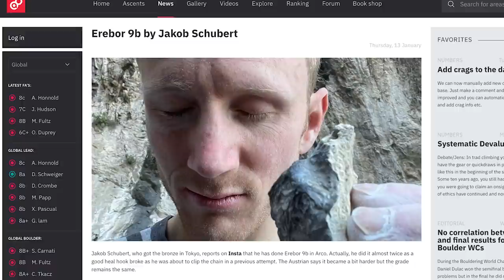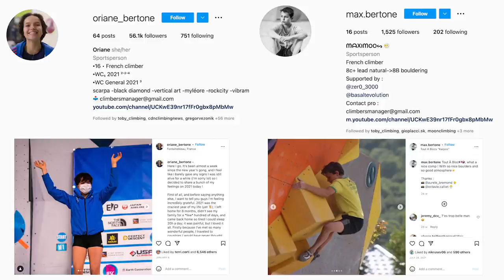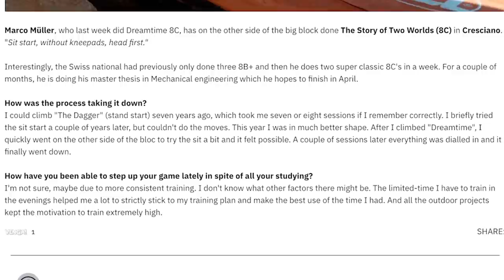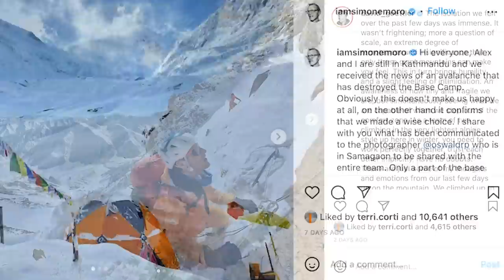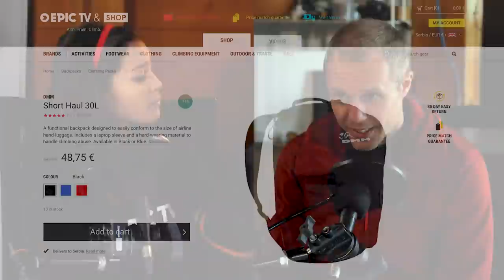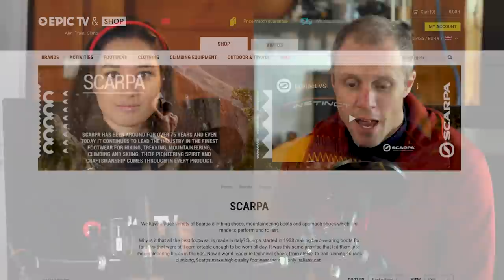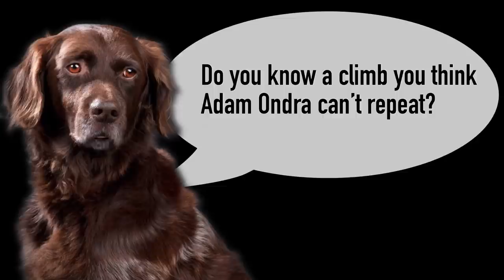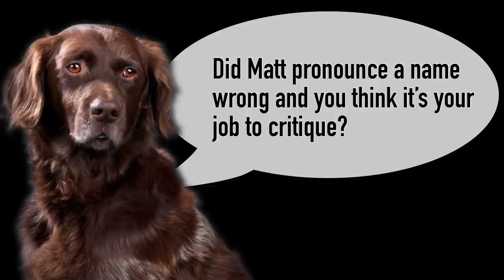Brooke Raboutou And Oriane Bertone CRUSH FFA Boulders | Climbing Daily Ep.1933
This week we saw a Brooke Raboutou and Oriane Bertone sending classic, hard, first female ascent boulders. We get an update from Nanga Parbat basecamp and discuss just how hard Jakob Shubert could climb...

Jakob Shubert 9b: (00:49)
Brooke Raboutou 8B: (01:50)
Oriane Bertone + Max CRUSh Font: (03:20)
9a 16 year old send: (04:37)
8C boulder: (05:35)
Nanga Parbat Update: (06:16)
9b counter: (08:04)
EpicTV Shop Stuff: (11:00)
How had could Jakob Shubert climb?: (12:39)
EpicTV Content: (16:29)